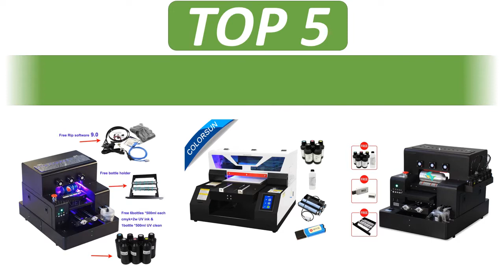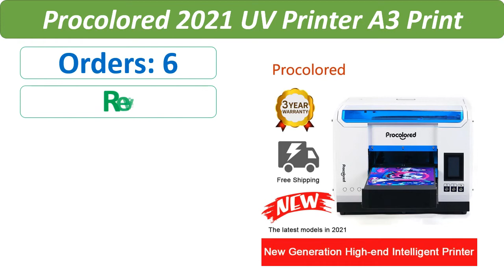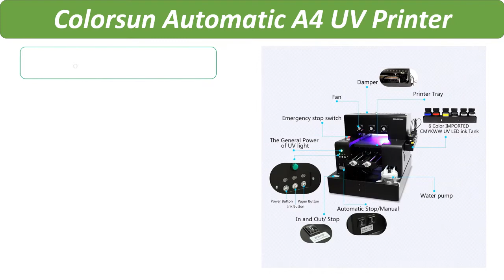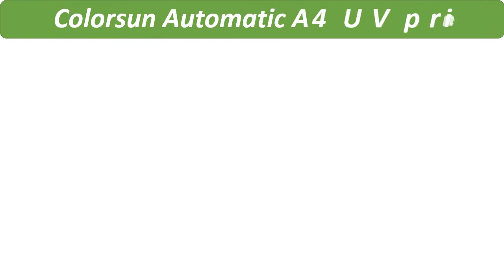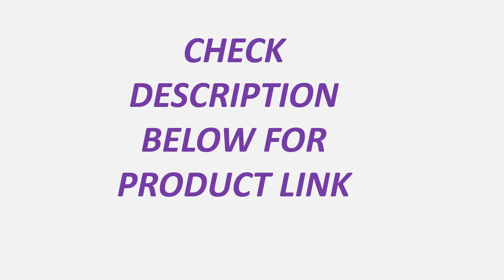Top 5 Best UV Flatbed Printer Review 2021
1. Automatic Small UV Printer A4 Size UV Flatbed Printer with 2500 ml UV Ink for Bottle, Phone Case, Lighter, TPU, PVC, Metal, Wood

2. Colorsun Automatic A4 UV printer L805 with ink Touch screen A4 Phone case metal glass wood UV flatbed printer bottle printer

3. Colorsun Automatic A4 UV Printer varnish multifunction UV flatbed printer phone case bottle printer wood glass printing machine

4. Procolored 2021 UV Printer A3 Print for Glass Phone Case Wood Metal Bottle Multifunction LED Digital UV Flatbed Printing Machine

5. Full automatic UV printer A4 UV Led flatbed Bottle Printer with 3500ml UV ink set For phone case Cylinder wood glass printing

5 Best Reviews
best uv led printer
best uv 3d printer
best desktop uv printer
best jet uv printer
best quality uv flatbed printer
best small uv printer
best uv flatbed printer
best uv printer
best uv printer for phone cases
best uv printing machine
best uv resin 3d printer
best uv resin for 3d printer
best uv resin printer
best 3d print uv light
Digital UV Flatbed Printing Machine